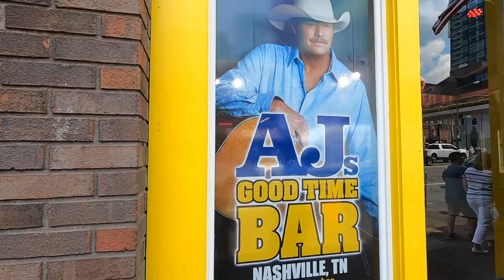Nashville Tennessee. Walking down Broadway Street Music Row.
Today we stroll down broadway street music row.